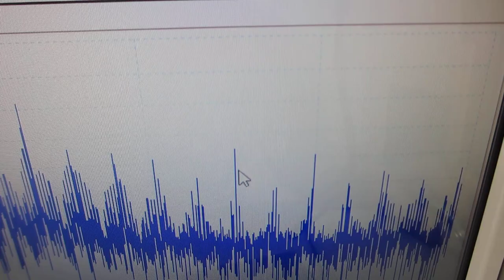メガヘルツの超音波発振による、表面弾性波のダイナミック制御実験（超音波システム研究所）